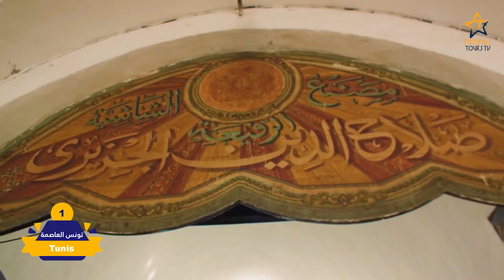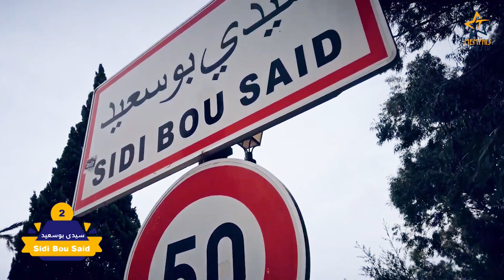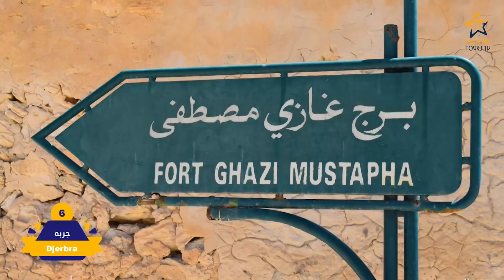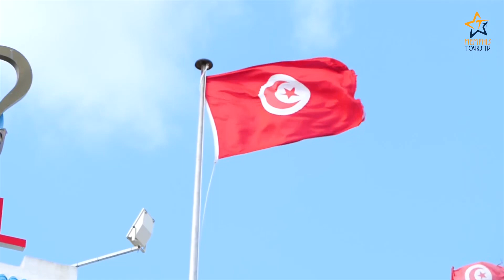أكتشف تونس – شاهد ما لا تعرفه عنها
حلقات لف وشوف مع ممفيس  .. كل خميس
حلقة اليوم عن أشهر 10 مدن سياحية فى تونس تستحق زيارتها

فى حلقة انهاردة هنلف مدن تونس المشهورة ونتعرف على الجامع الأعظم
وأكلة البامبلونى وشرب الشاى التونسى فى سيدى بو سعيد ونزور أول مسجد بنى فى المغرب العربى
كل ده هنشوفه فى حلقة إنهارده

 تقدر تشوف كل الحلقات السابقة لفقرة لف وشوف مع ممفيس من خلال اللينك ده